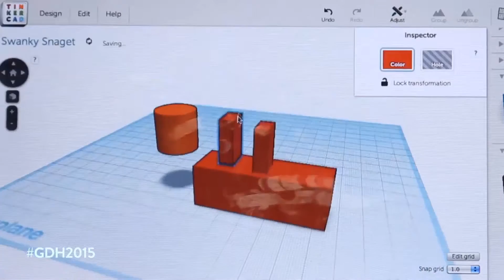Exposure to Something New: Girls Do Hack 2015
Adler Planetarium's Girls Do Hack - 11/14. Giving young women an opportunity to work with mentors in the areas of science, engineering, technology and math.